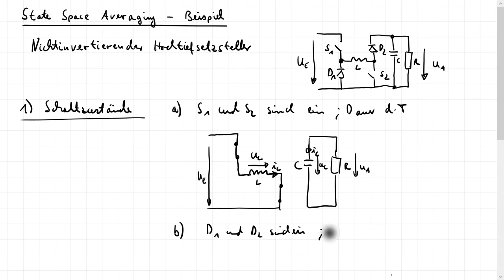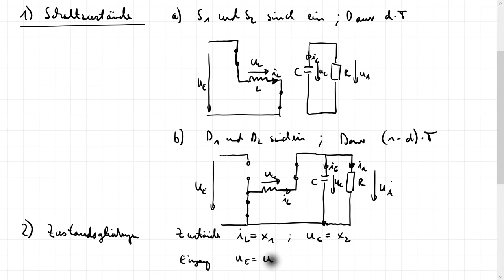Le_R9c Regelung DCDC Wandler - State Space Averaging Bsp. nichtinvertierender Hochtiefsetzsteller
In diesem Video wird die Ableitung der gemittelten nichtlinearen Zustandsraumdarstellung für den nichtinvertierenden Hochtiefsetzsteller (engl. four switch buck-boost converter) im Betrieb mit kontinuierlichem Strom in der Induktivität (CCM) gezeigt. Ausgehend von den beiden Schaltzuständen werden die Zustandsdifferentialgleichungen aufgestellt und anschliessend mit dem Tastverhältnis gewichtet zum Mittelwertmodell zusammengefasst.